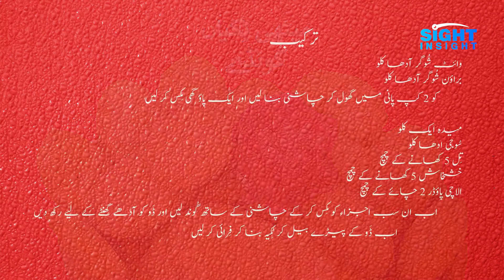میٹھی ٹِکیاں - کُونڈے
“Sight Insight” YouTube Channel
With Umm-e-Hasnain learn to make Nutritious “میٹھی ٹِکیاں - کُونڈے” in quick & easy way only on “Sight Insight” YouTube Channel. This is the tasty, delicious and yummy “میٹھی ٹِکیاں - کُونڈے” recipe. After watching this video, you can directly do it in your home in very short time with easily available ingredients. You and your family must enjoy it.

سائٹ اِنسائٹ یُوٹیوب چینل پر اُمِّ حسنین کے ساتھ آپ سیکھنے جا رہے ہیں " میٹھی ٹِکیاں - کُونڈے " جو کہ انتہائی آسان طریقے سے جھٹ پٹ تیار کی جائیں گی۔ یہ وِڈیو دیکھنے کے بعد آپ اِسے بآسانی اپنے گھر پر تیار کر سکیں گے جسے آپ اور اپ کی فیملی یقینی طور پر شوق سے کھانا پسند کریں گے۔

YouTube Music is used.